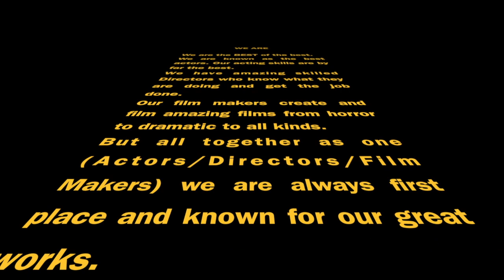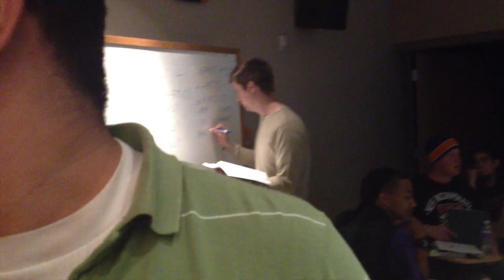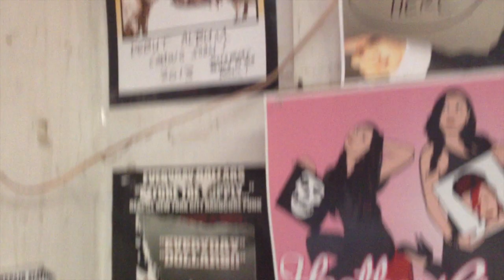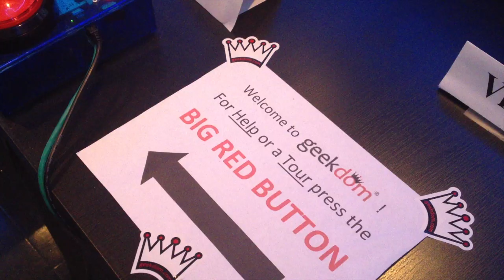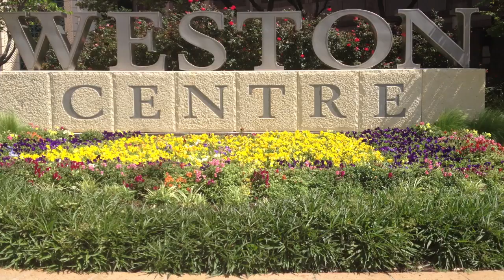Geekdom Trip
The Best Actors and Directors and Film Makers, the BEST of the best. This was our trip to Geekdom and other filming places. Hope you enjoy it.